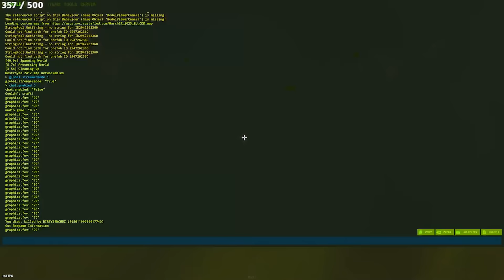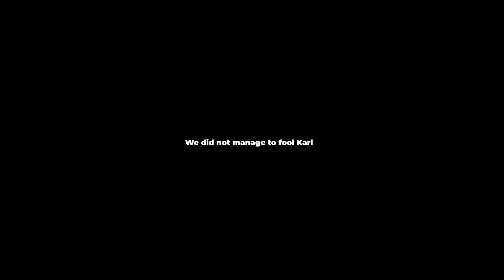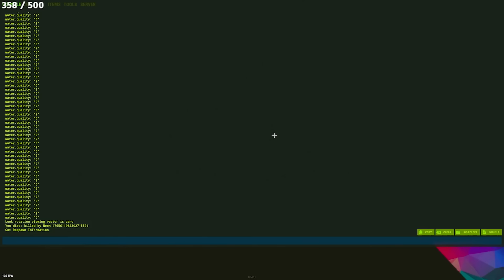HOW TO GET RICH WITH OILRIG AS A SOLO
ALL STREAMED LIVE ON TWITCH.TV/RIQQELOFF

RES: 1920x1080
SENS: 400dpi 0.43sens 0.7 ADS sens
FOV: 90